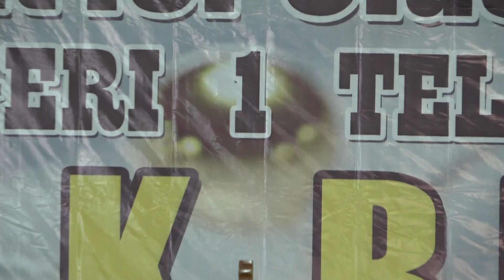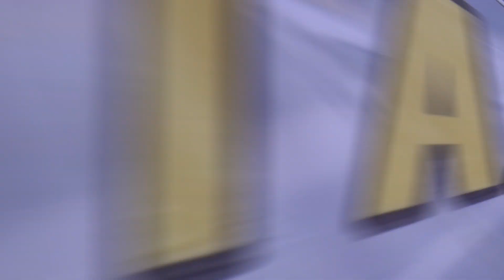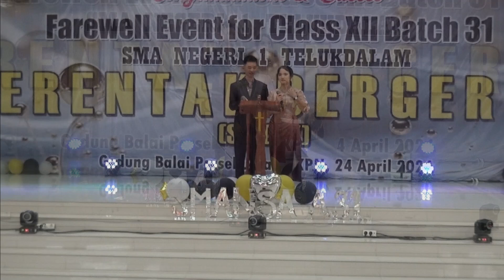Farewell Event for Class XII Batch 31 SMA Negeri 1 Telukdalam 1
Farewell Event for Class XII Batch 31 (SMA Negeri 1 Telukdalam) Part 1

UD. REIGJA_2H .Com
Jl. Golkar - Telukdalam - Nias Selatan
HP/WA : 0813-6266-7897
UD. REIGJA_2H.Com
Melayani :
* Foto Pre Wedding Indoor & Outdoor
* Foto Studio, Personal & Group
* Dokumentasi Foto & Video
* Cetak Foto Ijazah
* Cetak Foto & Undangan
* Cetak Kalender 📆
* Cetak Kartu Nama/ID Card 🪪
* Cetak Brosur 📑
* Cetak Poster 🏞️
* Cetak Amplop ✉️
* Cetak Polaroid 📇
* Cetak Post Card 🗺️
*DLL